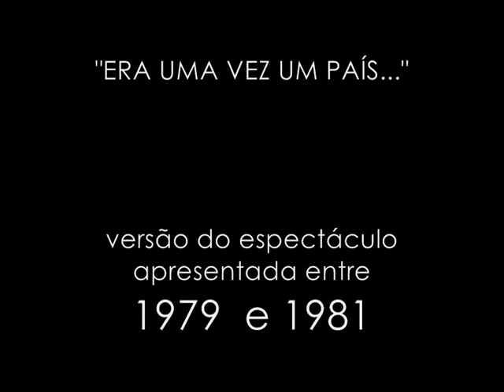memória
MEMÓRIA (excerto)
José Carlos Ary dos Santos / Luís Cília

Era uma vez um país
onde entre o mar e a guerra
vivia o mais infeliz
dos povos à beira-terra.

Onde entre vinhas sobredos
vales socalcos searas
serras atalhos veredas
lezírias e praias claras

um povo se debruçava
como um vime de tristeza
sobre um rio onde mirava
a sua própria pobreza.

Interpretação do Coro Popular de Espinho para o espectáculo "Era uma vez um país..." na versão levada à cena entre 1979 e 1981.
Voz: Paula Neves
Guitarra: Paulo Barrosa.